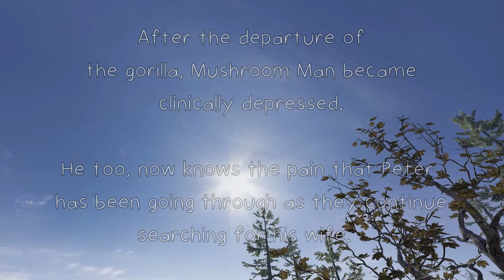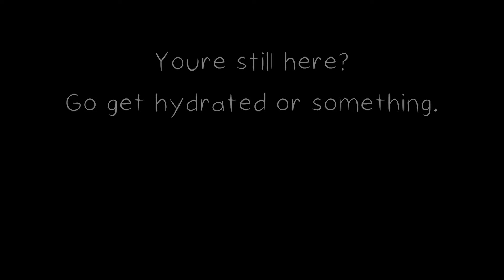Finding Lois pt. 1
Another fun adventure on the VRChat dot com

Songs:
Infected Mushroom - Spitfire
FWLR - Hot